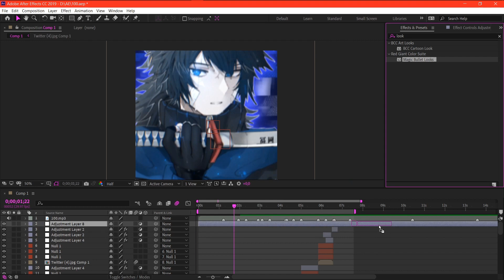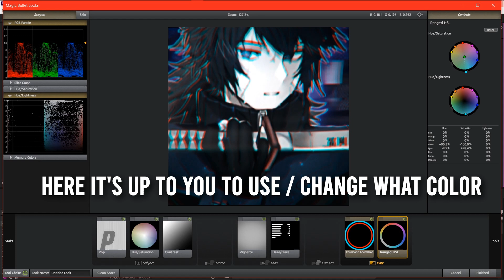Color Correction - After Effects AMV Tutorial